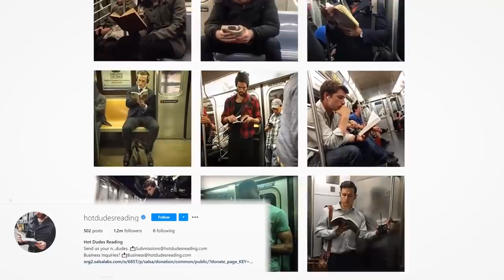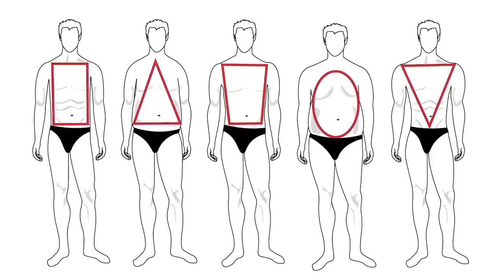18 Сексуальных Вещей, Которые Парни Делают Не Задумываясь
Конечно, привычки мужчин делаются неосознанно. Некоторые вещи привлекают что нравится девушкам в парнях. Поэтому ответ на вопрос «как стать привлекательным» кроется в сегодняшнем видео.

18 Сексуальных Вещей, Которые Парни Делают, Не Задумываясь

Как привлечь внимание девушек, чтобы это было ненавязчиво? Легко, потому что некоторые вещи делаются на автомате. Многие не знают, как привлечь внимание девушек, хотя делают это автоматически.

Смотрите в выпуске, что нравится женщинам в мужчинах, на что они обращают свое внимание. Некоторые вещи можете перенять себе и потихонечку понимать, как понравиться девушке с первого взгляда.

0:00 - 18 Сексуальных Вещей
0:34 - #1
0:48 - #2
1:06 - #3
1:41 - #4
1:51 - #5
2:00 - #6
2:13 - #7
2:23 - #8
2:35 - #9
2:54 - #10
3:02 - #11
3:16 - #12
3:30 - #13
4:34 - #14
5:49 - #15
5:56 - #16
6:13 - #17
6:25 - #18